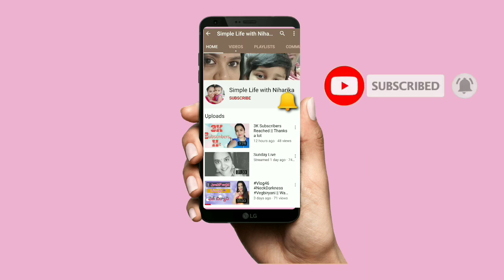How to Cut Splitends | Split Ends Cutting in detail |Split Ends Treatment |Split Ends remove at home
Simple Life with Niharika 👈